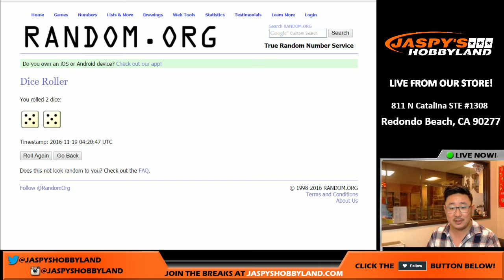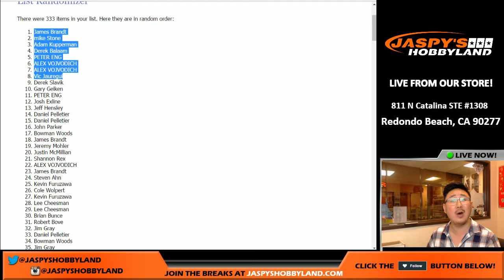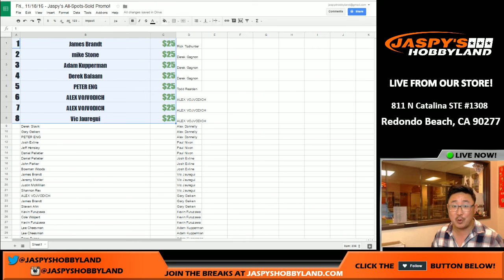Fri., 11/18/16 - Jaspy's All-Spots-Sold Promo Randomizer!